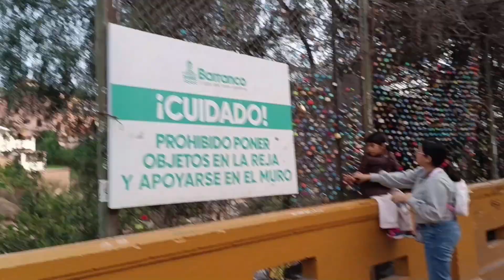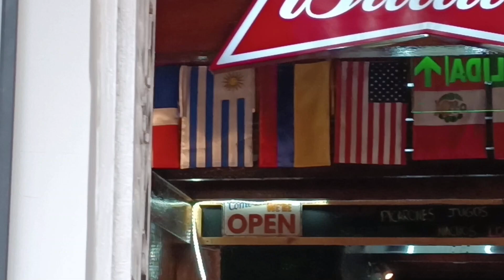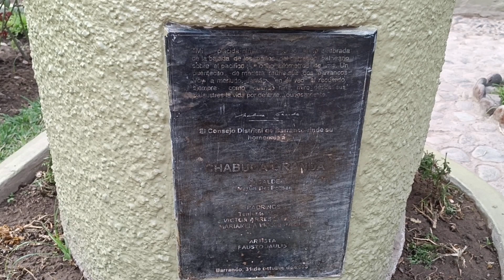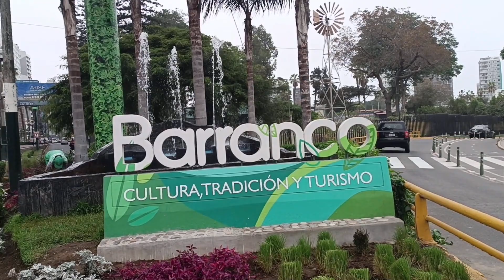Asi es BARRANCO en LIMA. Recorrido caminando por PERU en 2023.